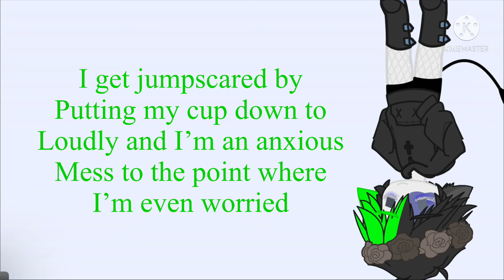Do I have an issue? Or two?.. yea. Here’s them to the tune of timmy turner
I’v also began to giggle a lot more and now I either wheeze, Karl laugh, or just giggle quietly

I sneezed the other day at the dinner table and the first thing my sister said to me that day [at that dinnr] was “You sneeze like a kitten..” under her breath